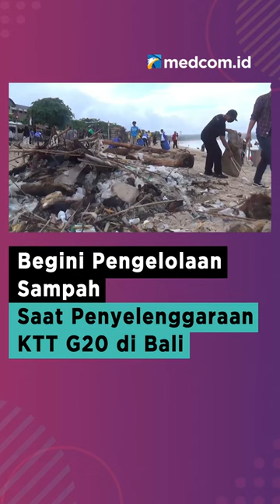BEGINI PENGELOLAAN SAMPAH SAAT PENYELENGGARAAN KTT G20 DI BALI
Upaya pengelolaan sampah agar tidak mengganggu penyelenggaraan puncak presidensi G20  telah disiapkan oleh Dinas Lingkungan Hidup dan Kebersihan Kabupaten Badung Bali. Kepala Dinas Lingkungan Hidup Provinsi Bali mengatakan bahwa pengelolaan sampah di kawasan Nusa Dua akan terus berjalan.

Sejumlah langkah telah disiapkan agar pengiriman sampah tetap berjalan dengan mengirim sampah ke TPST Samtaku di Jimbaran dan sebagian dikirim ke TPST Mengwi di Kuta Utara. Jadi dipastikan tidak ada pengangkut sampah melintas di kawasan Nusa Dua terutama dalam kawasan digelarnya puncak presidensi G20.